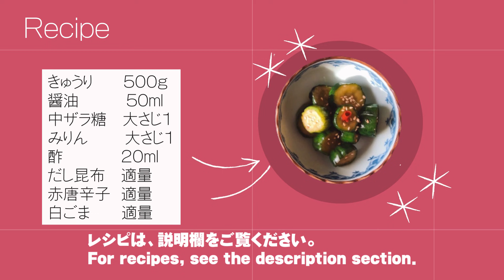【29万回再生レシピ】の最新版❗【きゅうりの漬物】の作り方｜はりはり食感！大人気 | 作り置きに便利#大量消費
今回は、抜群の食感！簡単なきゅうりの漬物の作り方とレシピをご紹介します。
飽きのこない甘じょっぱい味で、我が家の大人気レシピ。きゅうりの大量消費にも最適！
煮汁を煮立て、きゅうりに２回かければできます。
常備菜・作り置きおかずとしてどうぞ！

☆賞味期間：3－4日（要冷蔵）

| 材料 |
きゅうり     500g
醤油　       50ml
中ザラ糖   大さじ1
みりん　　大さじ1
酢　         20ml
だし昆布　適量
赤唐辛子   適量
白ごま　   適量

|| 効果音・BGM音源・素材 ||
この場をお借りしまして、素材のご提供を有難うございます。

｜目次｜
0:00 オープニング
0:14 下ごしらえ(切って天日干し)
0:49 材料説明
1:01 漬け汁づくり（醤油・みりん・中ざら糖）
1:31 1回目の漬け汁かけ
1:58 漬け汁を取りだし煮立てる
2:27 だし昆布・赤唐辛子・酢を加える
2:39 2回目の漬け汁かけ
3:13 試食をしながらティータイム
4:59 エンディング

｜他のチャンネルの関連動画｜